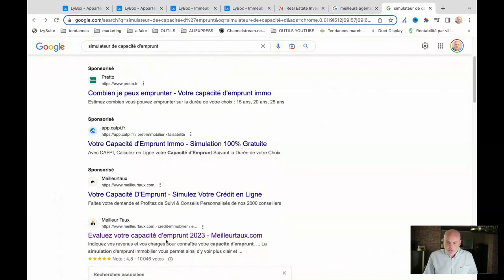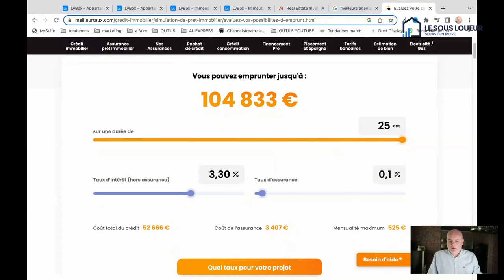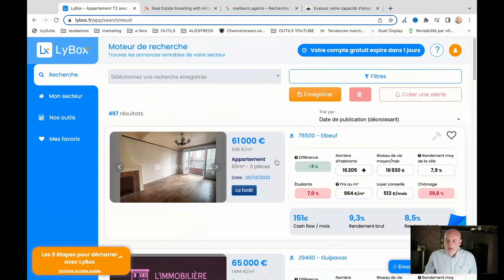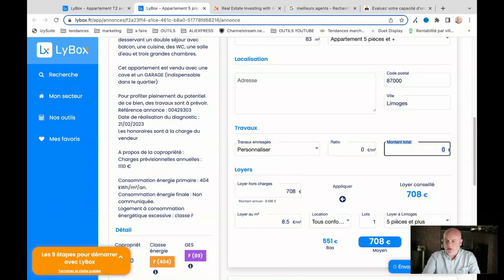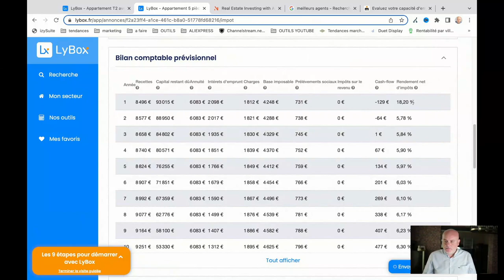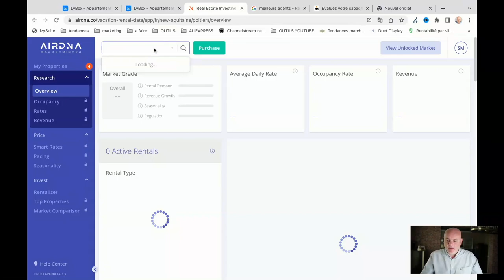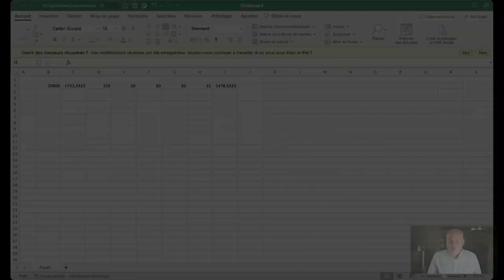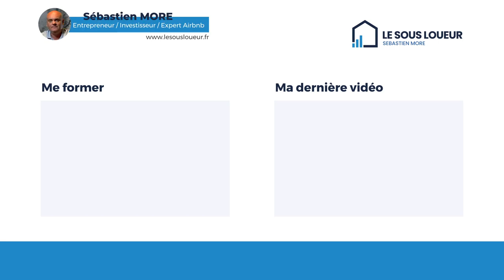TUTO COMPLET pour investir dans l'immobilier comme un pro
Dans cette vidéo, je vous dévoile comment investir dans l'immobilier en 3 étapes simples et efficaces ! 🏠🌟

Au programme :
1️⃣ Déterminer votre capacité d'emprunt 💰
2️⃣ Trouver le bien idéal 🏢
3️⃣ Évaluer la rentabilité en location courte durée 📈

Je vous fais découvrir 3 outils web incontournables pour faciliter votre investissement immobilier : Meilleurtaux, Leebox et Airdna ! 🛠️

0:00 Introduction
0 :46  Générique
2:06 Bien débuter dans l'investissement immobilier
6:58 1er outil - Meilleurtaux pour ta capacité d'emprunt
12:17 2e outil - Lybox pour trouver ton bien immobilier
24:03 3e outil - Airdna pour la location courte durée
29:49 Conclusion